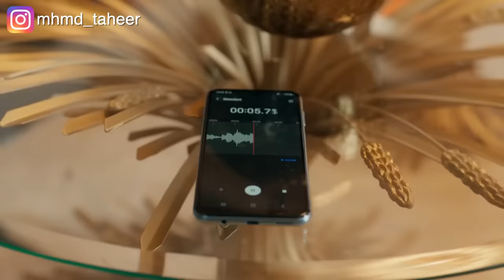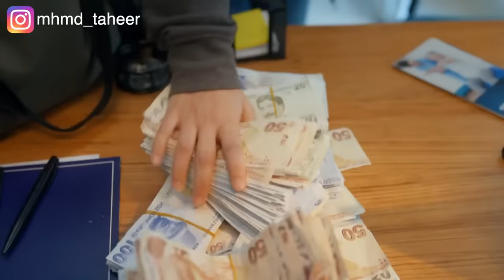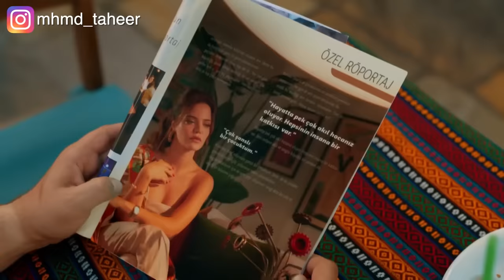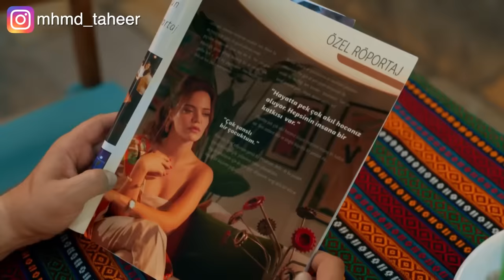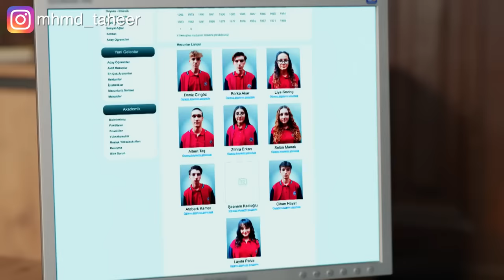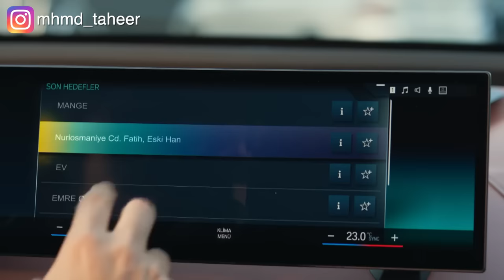من حق كل واحدة إن وسطها يبقى مظبوط عالواحدة 👗 (ملخص مسلسل حياتي الرائعة)